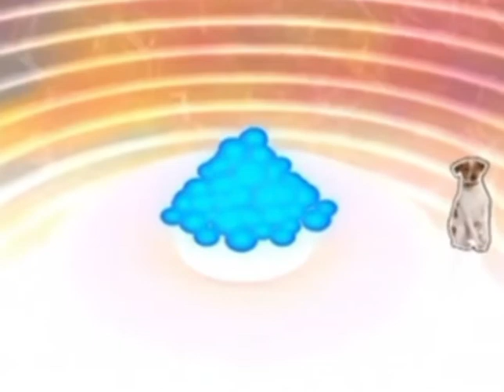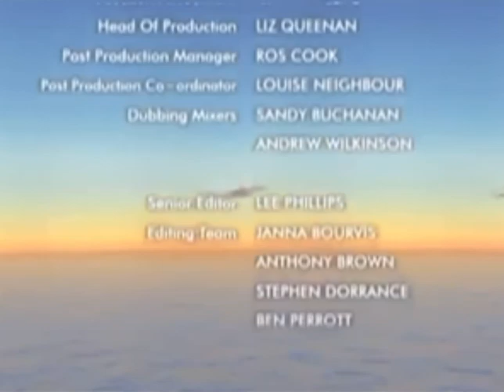Boohbah Unaired Episode: Jumping on the Balls (Fixed Reupload)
I don’t own Boohbah, Only Ragdoll and DHX Media

For some reason, This episode was never aired in the US.

The Present Giving and Storypeople Introduction are taken from the Episode; Pile of Balls